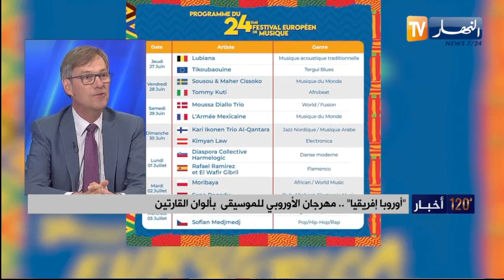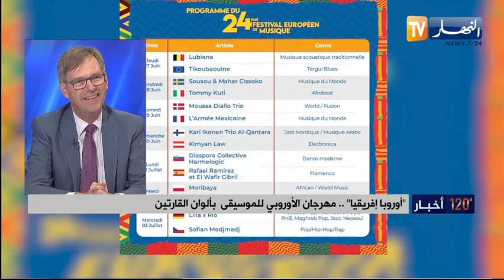أوروبا إفريقيا..مهرجان الأوروبي للموسيقى بألوان القارتين